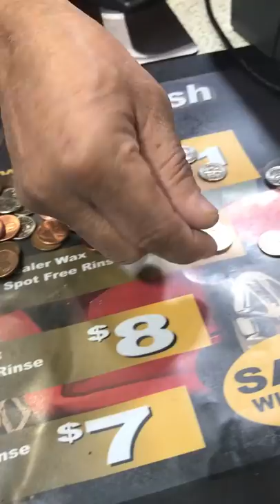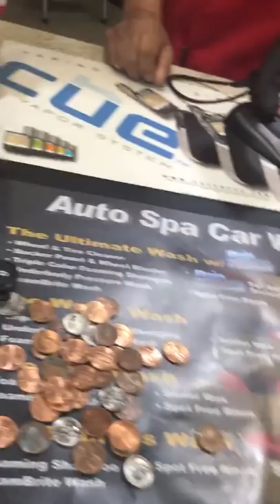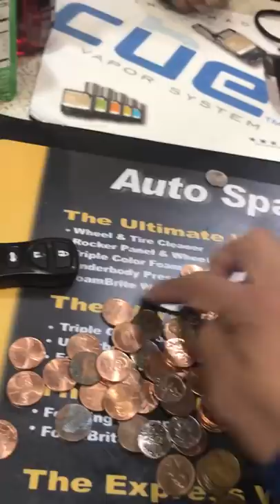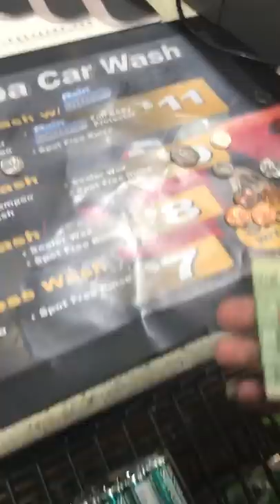Cashier at Shell gas station assaults customer!!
Cashier at Shell gas station physically assaults customer who is attempting to buy a gallon of milk.

Credit: Arturo Cruz

Location:
Shell Gas Station (Monterey & Curtner)